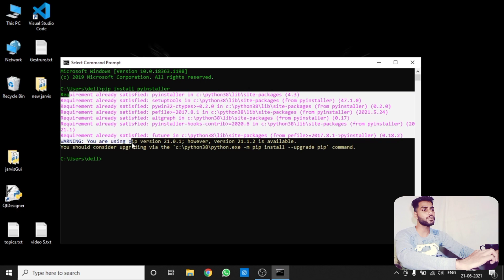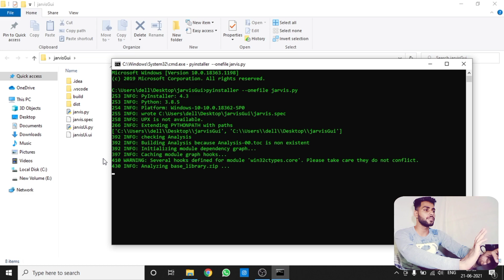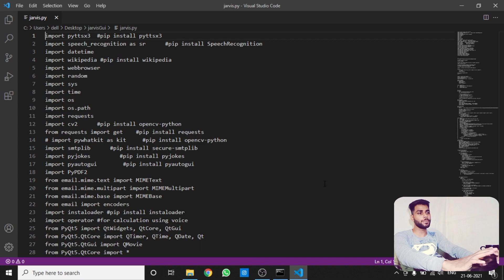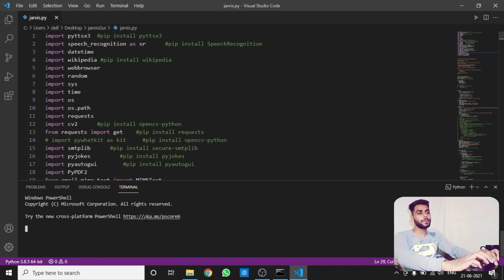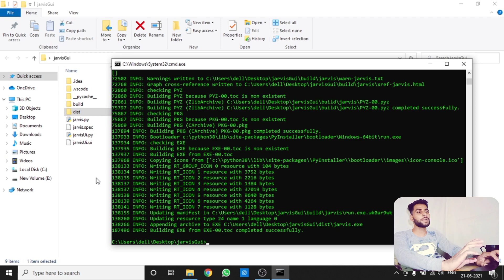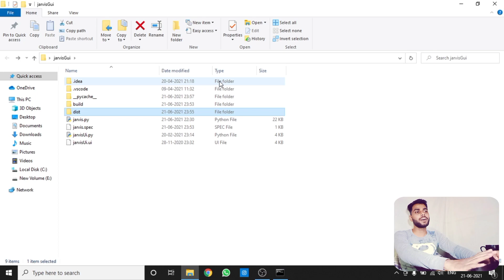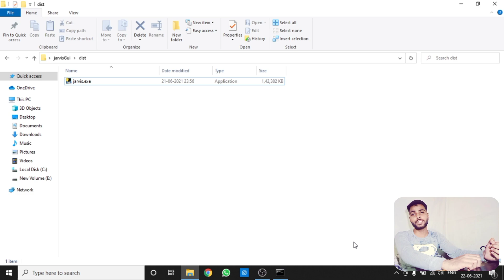how to convert Jarvis Python file into Exe || how to make jarvis in python (part-27) || AviUpadhyay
In this video i will show you how you can convert jarvis.py file or any python file into exe file using pyinstaller package
Alot of beginners have this problem.. they know how to make programs in python but they are not aware about process of making exe files. They always ask how to make exe file of a program. So, i hope this video will be helpful to everyone.

Laptop i'm using (Dell)

▬▬▬▬▬▬ ★ Related Searches ★ ▬▬▬▬▬▬

how to convert jarvis.py into jarvis.exe
jarvis python file download
how to convert python to exe
convert python to executable
python to executable
py to exe
.py to .exe python 3.8
py to exe pyinstaller
py to exe with icon
py to exe converter download
py to exe automatically
pyarmor exe
py to exe converter
py to one file
python to exe
python exe
compile python to exe
convert py to exe
convert python to exe
how to convert py to exe
python executable
python py to exe
python to .exe
how to make exe file in python
learn python
python executable
convert python to executable windows
how to make a python executable on windows
how to make python executable
how to make a python executable
how to create an executable python program
how to create setup file in visual studio